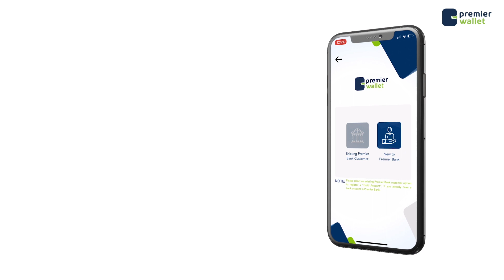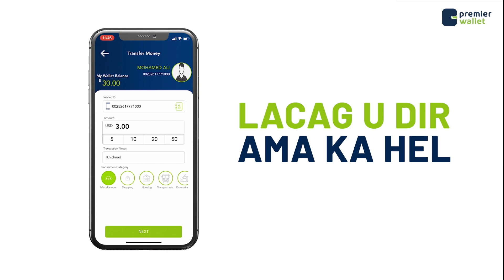Maxaa kasoo bixi kara Shirka Madaxweynaha muddo xileedkiisu dhammaaday & Wakiilada Beesha Caalamka?